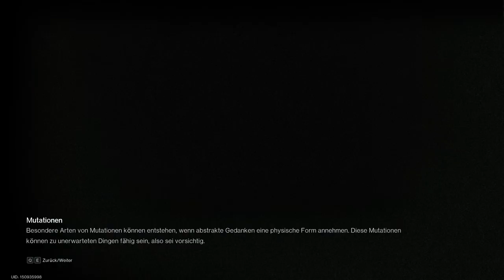Once Human 🤖 | Questen mit @manimarona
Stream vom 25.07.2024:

Willkommen zu unserem Stream von Once Human! Heute tauchen wir gemeinsam mit der großartigen Streamerin Manimarona in die düstere und faszinierende Welt von Once Human ein. Erlebt mit uns intensive Kämpfe, strategische Überlebensmomente und die Erforschung einer post-apokalyptischen Welt voller Gefahren und Geheimnisse. Schließt euch uns an, während wir Ressourcen sammeln, gegen monströse Feinde kämpfen und die packende Story von Once Human enthüllen. Bereit für ein unvergessliches Abenteuer? Lasst uns gemeinsam überleben und entdecken!

Mo - Do: ca. 18:00 bis 21:30
Fr - Sa: ca. 15:00 Uhr bis Open End
So: ca. 15 Uhr bis 21:30

00:00:00 Once Human